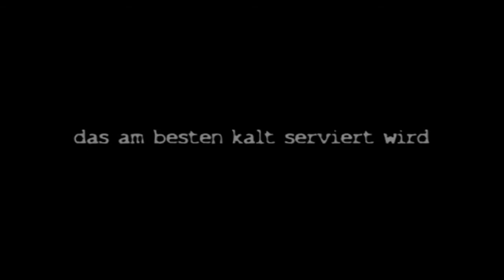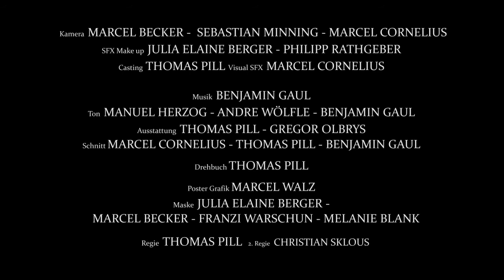DAS KALTE GERICHT ( Teaser 2 )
"Das kalte Gericht"
Kurzfilm von Thomas Pill
Alle Rechte bei Wizzard Entertainment
Musik C+P BG Studios und 1331 Records
Teaser 2 produziert von BG-Music Benny G.
mit
Dustin Semmelrogge, Annika Strauss, Moritz Bürkner, Ralph Willmann, Thomas Pill
Jasonn Nightcreep als Johann Brandt
und
The Master of Horror
OLAF ITTENBACH

Musik Benjamin Gaul
Sounddesing BG Studios